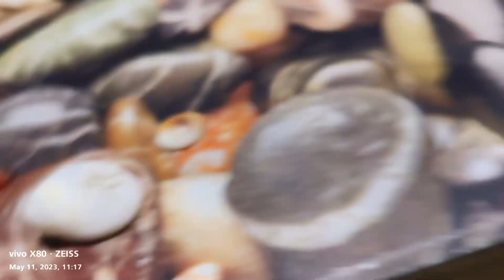mutya ng karagatan ipoipo at linta malakas